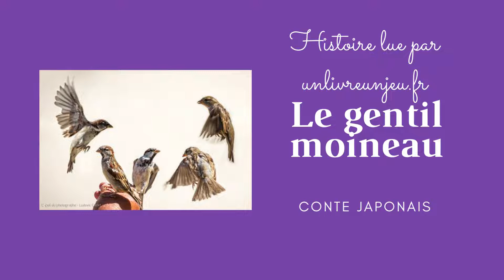Les histoires lues Le gentil moineau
Le gentil moineau conte japonais proposé et lu par unlivreunjeu.fr
Histoire lue, version française d’après Michel Langrognet 1980 Le livre de Paris.
Il était une fois, un petit moineau, vif et joyeux, qui ne désirait que voler, libre, dans le ciel bleu.
-Attends! Tu es encore trop pour voler tout seul! lui disait le père moineau.
-Fais attention! Le monde est rempli de dangers et tu n'est pas encore capable de les affronter! ajoutait la mère moineau.
Le petit, qui était un tantinet présomptueux, les laissait parler, convaincu qu'ils exagéraient.
Un beau jour, profitant de l'absence de ses parents, il se mit au bord du nid, ouvrit les ailes et ... en avant! Il voleta un peu autour du nid, puis s'éloigna, s'éloigna encore.
Pour d'autres histoires lues, allez faire un tour sur le site unlivreunjeu.fr chaîne youtube @unlivreunjeu